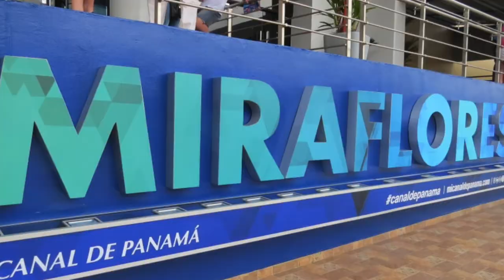How the Panama Canal Really Works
Join me & we'll roll through the Panama Canal.  Watch those ocean liner skim through the gates & locks of the canal. ships navigate the canal.  It gives a new meaning to the word "mules".